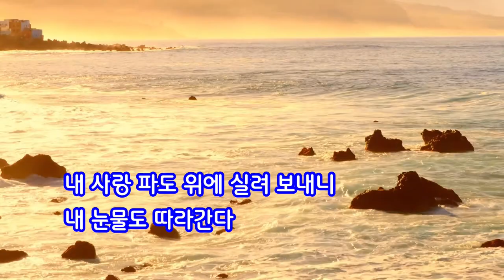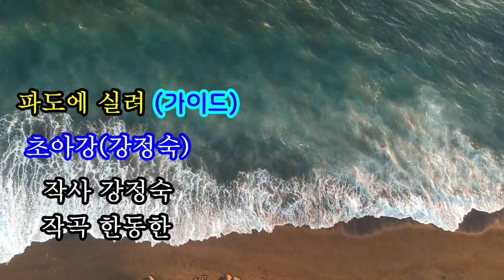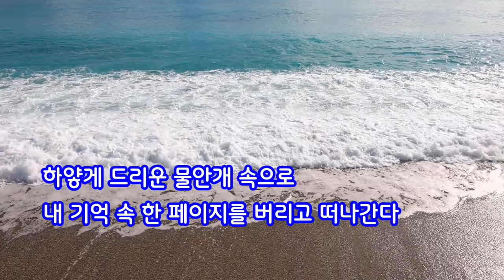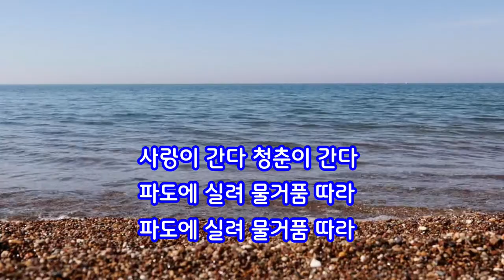가이드@파도에 실려@작사 강정숙@작곡 한동한@가이드@강정숙@초아강